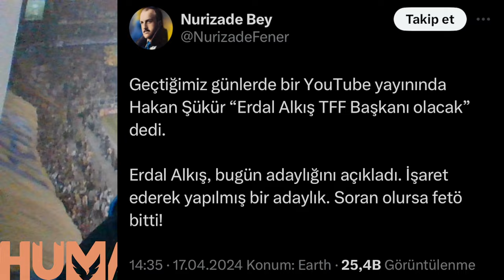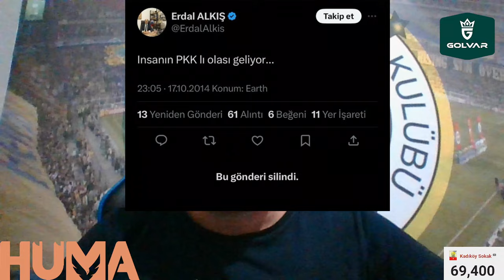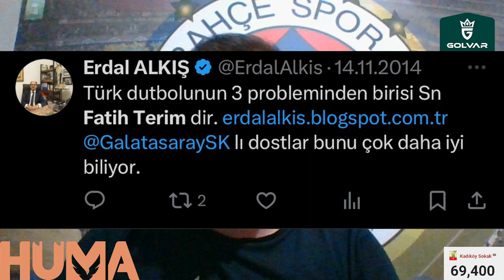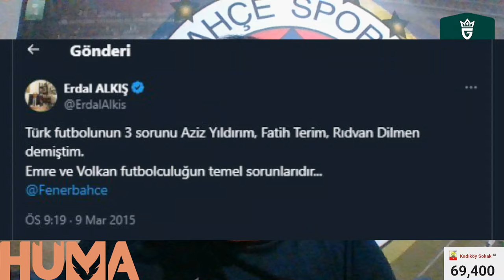SONDAKİKA Yeni TFF Başkanını Fetullah Gülen ve Galatasaray mı Seçti! ŞOK İDDİA ve GERÇEKLER!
Fenerbahçe Fenerbahçe,
Duyum Duyum,
Transfer Transfer,
Livakovic Livakovic
İrfanCanEğribayat İrfan Can Eğribayat,
Osayi Osayi,
Becao Becao,
RodrigoBecao Rodrigo Becao,
Bonucci Bonucci,
Krunic Krunic,
Fred Fred,
MihaZajc Miha Zajc,
Zajc Zajc,
Szymanski Szymanski,
Tadic Tadic,
Dzeko Dzeko,
Tivibuspor Tivibuspor,
Beinsports Beinsports,
Pendikspor Pendikspor,
Sivasspor Sivasspor,
Ankaragücü Ankaragücü,
Konyaspor Konyaspor,
Kayserispor Kayserispor,
AdanaDemirspor Adana Demirspor,
İstanbulspor İstanbulspor,
Samsunspor Samsunspor,
ÇaykurRizespor Çaykur Rizespor,
Antalyaspor Antalyaspor,
Kasımpaşa Kasımpaşa,
Beşiktaş Beşiktaş,
Galatasaray Galatasaray,
Trabzonspor Trabzonspor,
Başakşehir Başakşehir,
GaziantepFK Gaziantep FK,
Hatayspor Hatayspor,
TFF TFF,
MHK MHK,

5️⃣ SONDAKİKA - Fenerbahçe Alagöz namağlup şampiyon
5️⃣ Vefa Küçük, adaylıktan vazgeçti
6️⃣ TFF Başkanlığı'na bir aday daha!
7️⃣ Erdal Alkış, TFF başkan adaylığını açıkladı!

Fenerbahçe, Erdal Alkış, Servet Yardımcı, TFF, UEFA, FIFA, Mehmet Büyükekşi, Şenes Erzik, ING,
Fenerbahçe Alagöz Holding, Fetullah Gülen, Vefa Küçük, Şekip Mosturoğlu, Sevil Becan, Nihat Tokat,
FIBA Süper Kupa, Türkiye Kupası, EuroLeague, Mahmut Özgener, Kulüpler Birliği, Murat Sancak,